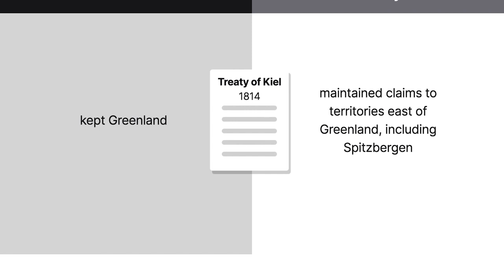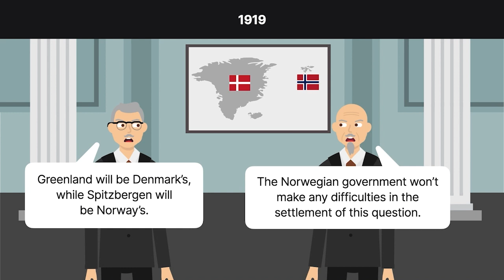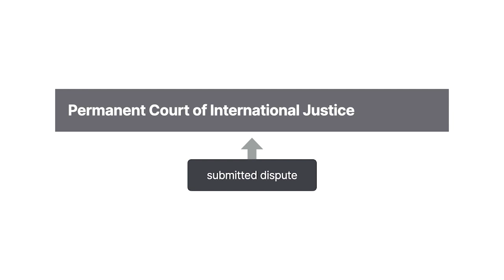Legal Status of Eastern Greenland (Denmark v. Norway) Case Brief Summary | Law Case Explained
Legal Status of Eastern Greenland (Denmark v. Norway) | 1933 P.C.I.J. (ser. A/B) No. 53 (1933)

As the world’s nations reorganized their various holdings after World War I, Denmark and Norway got into a scuffle over the eastern coast of Greenland. The Permanent Court of International Justice fielded the controversy in the case Legal Status of Eastern Greenland, or Denmark versus Norway.

The saga started with Eric the Red, the explorer who founded the first Norse settlement in Greenland around 980. The medieval colonies collapsed around 1450.

Denmark and Norway were combined into one country in 1536. Explorers returned to Greenland, which was considered a Norwegian possession until the two countries separated in the Treaty of Kiel of 1814. Denmark kept Greenland. Norway maintained claims to territories east of Greenland, including Spitzbergen.

After World War I, the United States gave up any claim to Greenland in exchange for the Danish Virgin Islands. Denmark worked on persuading other nations to agree not to contest its claim to all of Greenland. Norway was the only stumbling block.

In 1919, the Danish Minister for Foreign Affairs met with Ihlen, the Norwegian Minister for Foreign Affairs. They discussed the allocation of Greenland to Denmark and Spitzbergen to Norway. Ihlen said the Norwegian government wouldn’t make any difficulties in the settlement of this question.

During the 20s, however, Norway refused to recognize Danish sovereignty over Greenland and demanded hunting and fishing rights on the east coast. In 1930, Norway set up hunting outposts on Greenland’s east coast and announced plans to conduct scientific research.

Denmark submitted the dispute to the Permanent Court of International Justice. It claimed sovereignty over all of Greenland based on its continuous sovereignty over a long period of time. It also argued that through the Ihlen declaration of nineteen nineteen, Norway had promised not to proceed with any occupation of territory in Greenland.

Want more details on this case? Get the rule of law, issues, holding and reasonings, and more case facts

Have Questions about this Case? Submit your questions and get answers from a real attorney